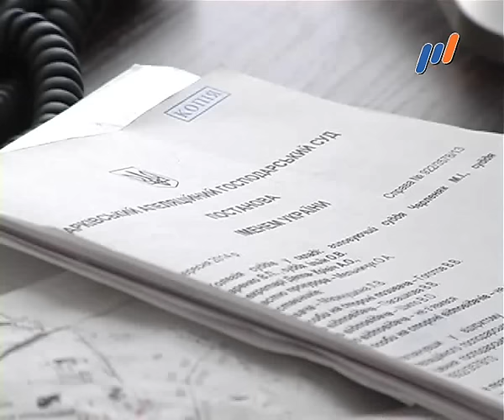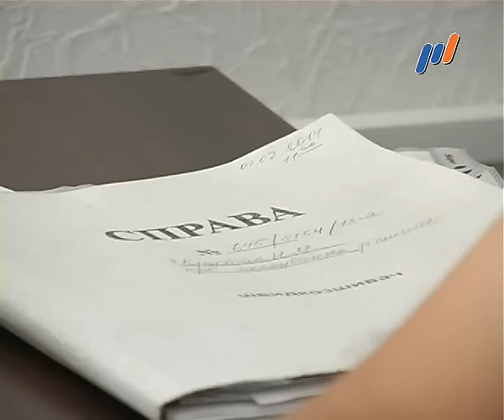Сюжет "Захват метростроя" (программа "НОВИНИ Р1", эфир от 18.09.15)